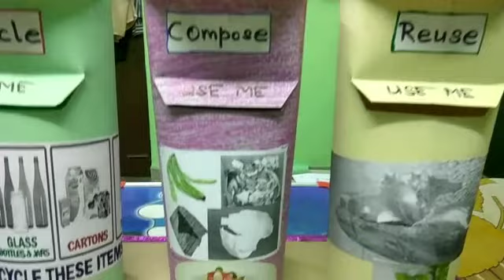School & college project 3